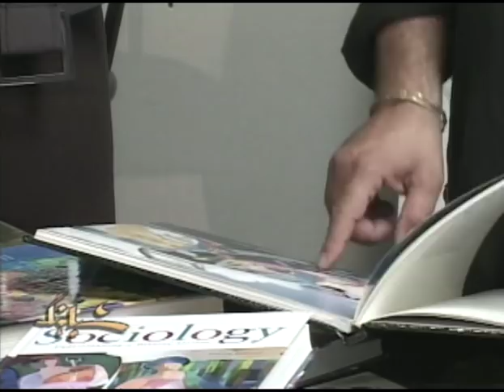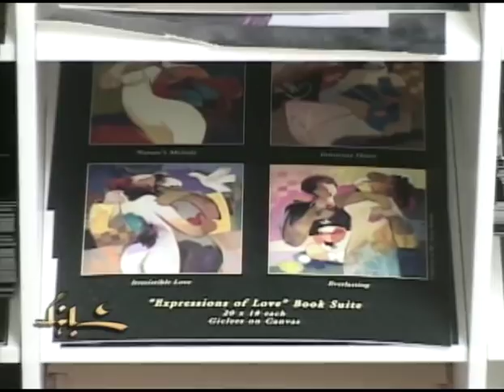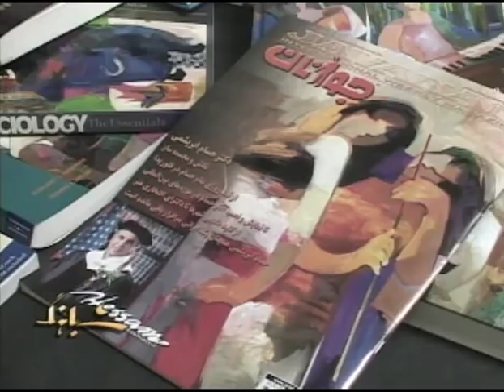Hessam Abrishami on Voice of America, Farsi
Interview with artist, Hessam Abrishami, on Voice of America in Farsi.